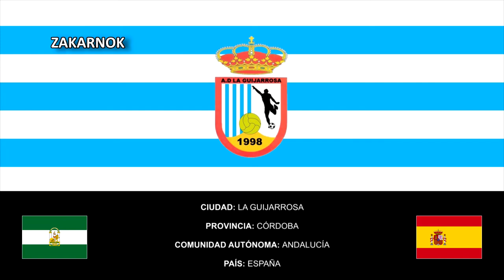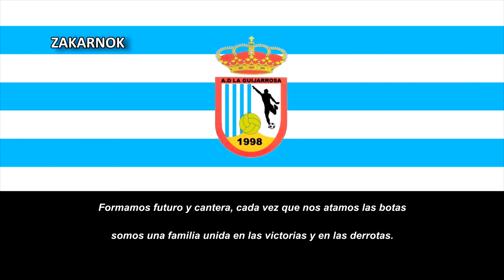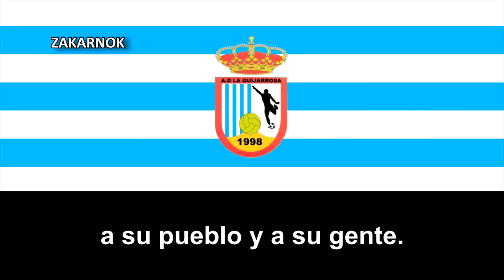Himno de la AD La Guijarrosa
Página oficial del club:
La Agrupación Deportiva La Guijarrosa es un equipo de fútbol de la ciudad cordobesa La Guijarrosa, en Andalucía (España).

El club fue fundado en 1998 y de momento no ha disputado como mucho en la Tercera División de mi país.